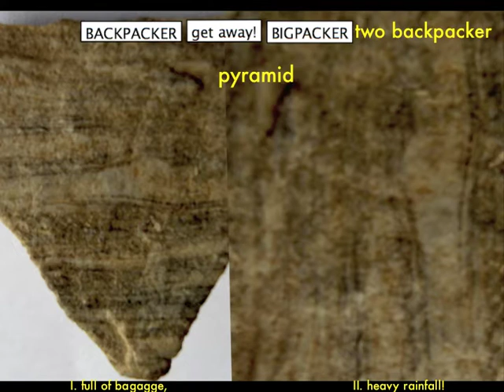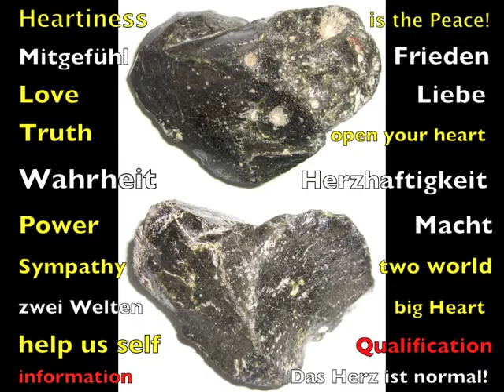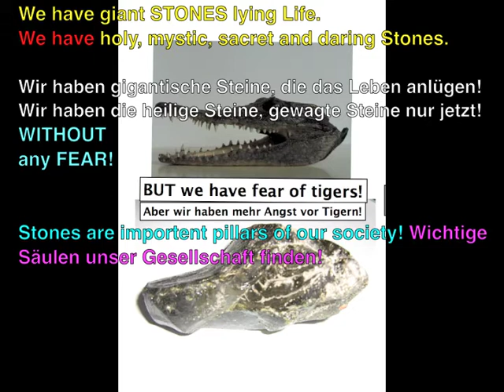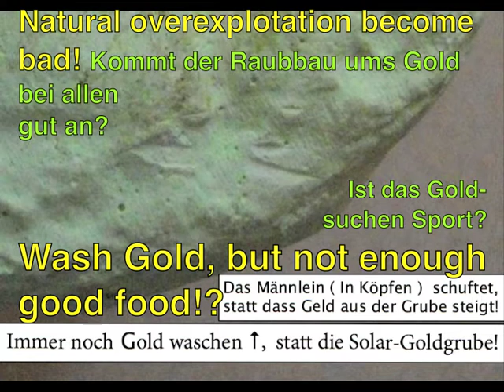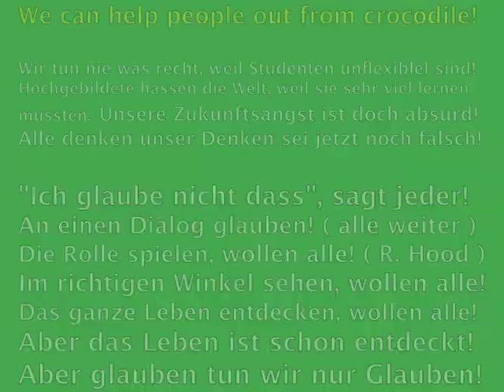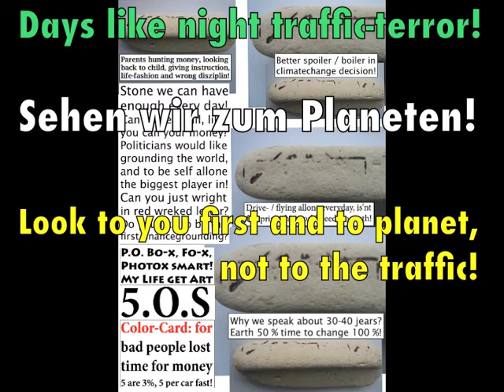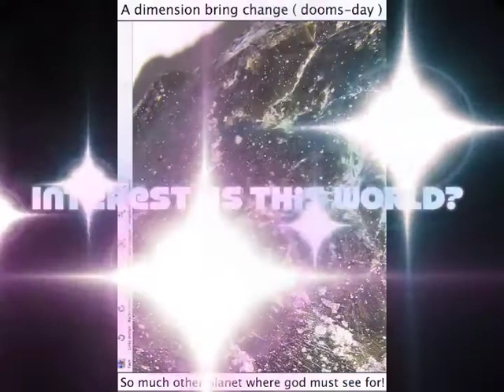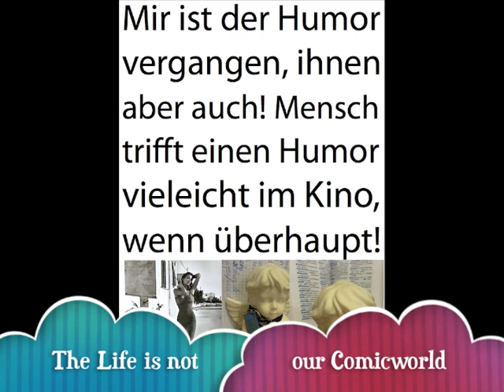99,99% Menschen würden keine Steine und Ideen sammeln?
Just do it, destroy the earth? World stone solution ( 2010 )